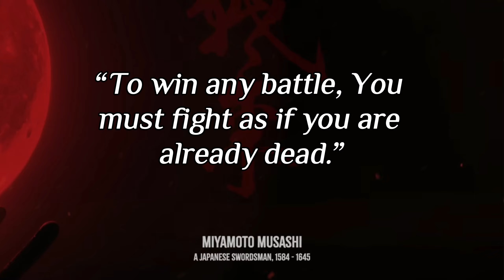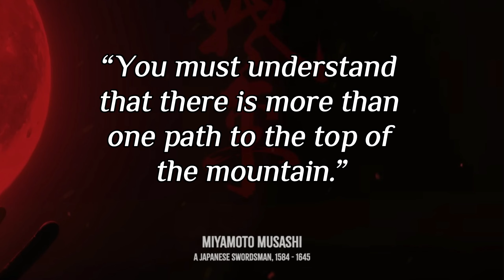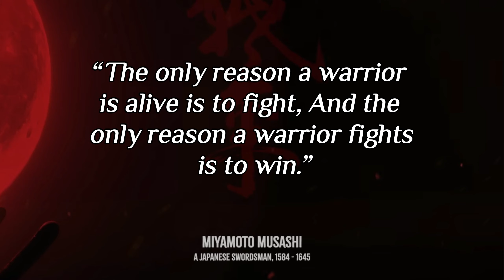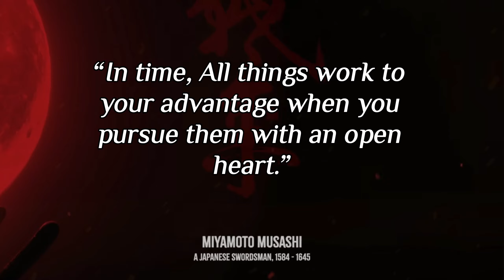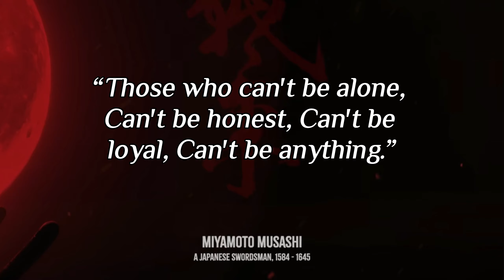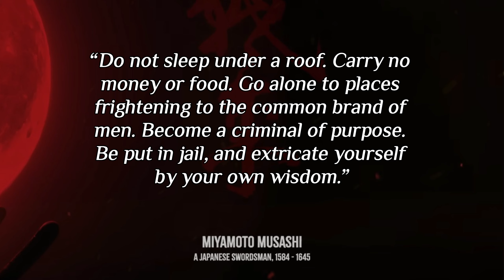Miyamoto Musashi's Life Lessons Men Learn Too Late In Life..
Greetings and welcome to another WisdomWednesday, in which we explore the profound lessons of Miyamoto Musashi, the fabled warrior. We'll look at 21 timeless teachings from the legendary swordsman in this video that apply to men of all ages. Musashi's Dokkodo (The Way of Walking Alone), which contains his wisdom, offers a timeless manual for success and personal growth.

As we navigate through Musashi's philosophy, we'll draw parallels with the ancient life lessons of Seneca and other revered philosophers. Discover the insights that men often learn too late and how Musashi's disciplined approach to life can reshape your mindset and actions.

Miyamoto Musashi's quotes will serve as beacons of inspiration, encouraging you to focus on what truly matters and instill a sense of purpose in your journey. From the importance of self-discipline to the pursuit of mastery in your chosen path, Musashi's principles will resonate with those seeking personal growth and fulfillment.

Join us on this introspective journey into the life and teachings of Miyamoto Musashi, and uncover the timeless wisdom that transcends centuries. As we explore the Dokkodo and Musashi's life, you'll gain valuable insights that can shape your perspective and empower you to face life's challenges with resilience and strength.

Don't miss out on the chance to integrate these profound lessons into your own life. Embrace the wisdom of Miyamoto Musashi and embark on a journey of self-discovery and personal transformation.

Join the community of seekers striving for wisdom and personal growth. Remember, it's never too late to embrace the teachings that can transform your life.